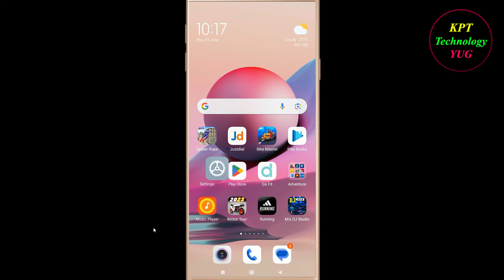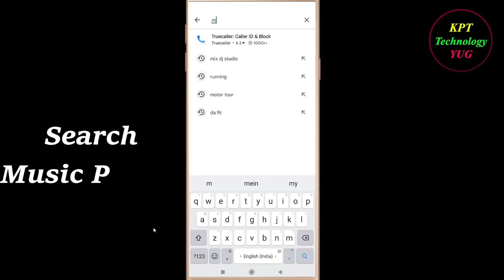How to Fix Music Player App Keeps Crashing Problem Solutions Android Ios - Music Player Crash Error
If you are facing Music Player Keeps Crashing Problem in android and ios mobile phone then you are at right place.